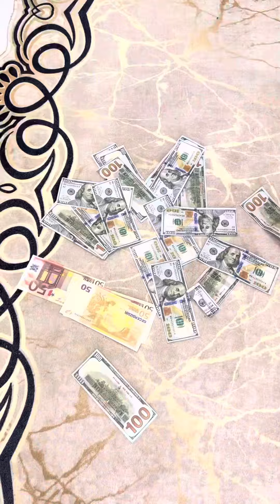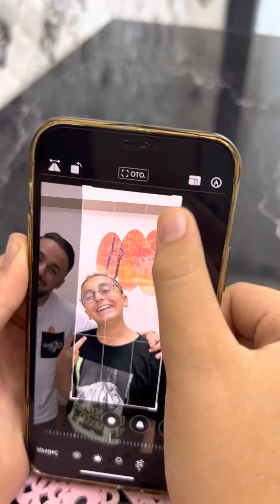great comedy legend♥️♥️♥️👻👩‍🦱🤣